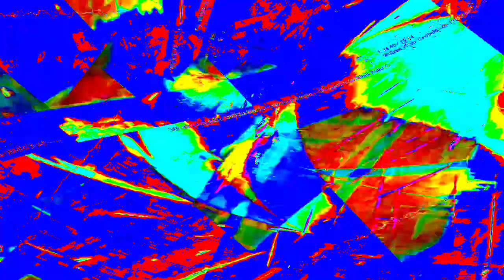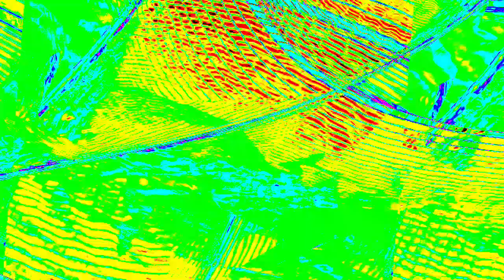[EPILEPSY WARNING] Movie 23 12 28 19h31m12s